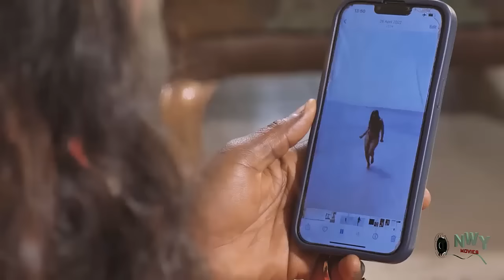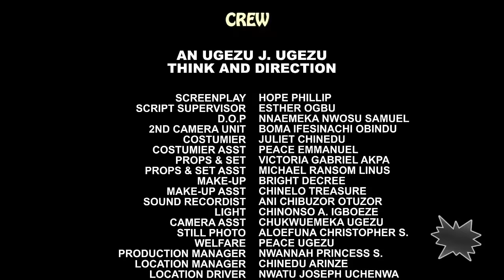She Is The Only One That Stop To Help D Poor Beggar Not Knowing He Is Rich Begging To Find True Love